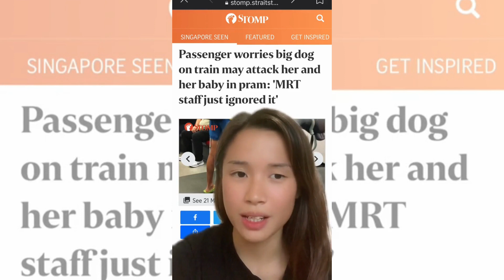𝐂𝐡𝐚𝐥𝐥𝐞𝐧𝐠𝐞𝐬 𝐅𝐚𝐜𝐞𝐝 𝐖𝐡𝐞𝐧 𝐎𝐮𝐭𝐬𝐢𝐝𝐞 𝐖𝐢𝐭𝐡 𝐀 𝐆𝐮𝐢𝐝𝐞 𝐃𝐨𝐠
On 8 Mar, paralympic swimmer Sophie Soon was involved in a stand-off with an employee of Rocky Master, Halal-certified, when she patronised the cafe at the Hougang 1 mall that night, accompanied by her guide dog and her mother.

Sophie posted the same video on Facebook as well, and her caption noted that the cafe eventually allowed them to stay on the condition that "(her) dog is leashed, not fed, and if a customer does not complain about (her) dog.”

Shortly, Sophie took the video down before posting another video on 13 Mar writing: “I owe everyone an apology for my wrong doings . Like most have pointed out, both parties had a part to play in all of this, and this is my apology to all of you.”

This saga on 8 Mar once again puts the spotlight on the accessibility issues and challenges the visually impaired individuals face with guide dogs in Singapore.

On 18 Nov 2022 previously, Stomper Nameless shared her concerns for the safety of her baby in the pram when Sophie and her labrador retriever guide dog boarded the train at the Mattar station on the Downtown line at 7.32 pm. The stomper commented "I think the staff in charge should talk to them. The MRT is catered to people, not big dogs. Luckily, it was leashed. I was worried that the dog would suddenly attack us as my baby
was in the pram."

Video: TikTok @sophsoon
Image: The Straits Times / Stomp

About us:
A channel about the happenings in Singapore. A channel to see the not-so-common in and about Singapore. A channel where you get to know, hear and understand Singapore. A channel where you get to see the other sides of Singapore. From here, you learn what is about Singapore.